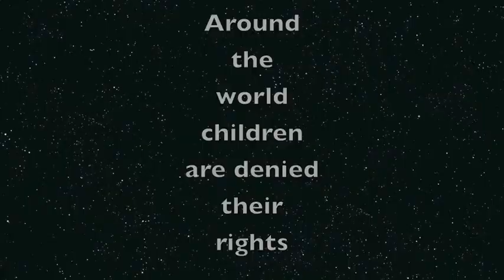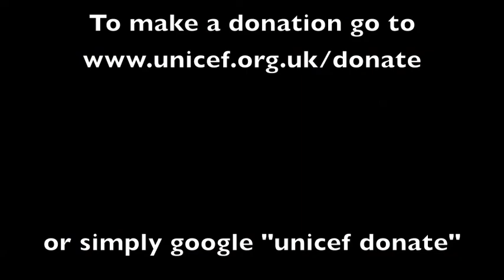UNICEF - Let the children play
Children aound the world are being denied their rights. and give a small monthly amount to make a difference.